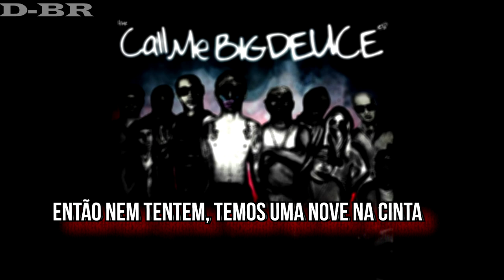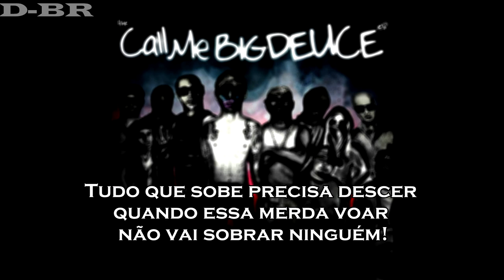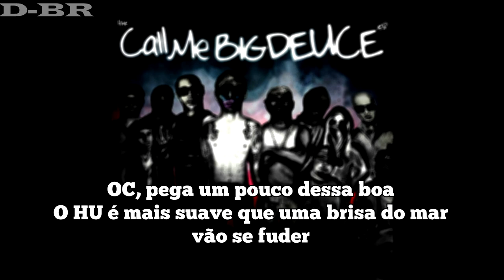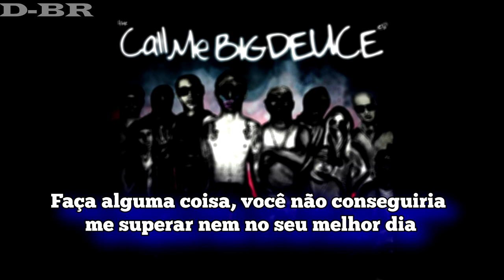Deuce - When We Ride [Truth feat Gadjet & GML] [Legendado PT-BR]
✓ Artista - Deuce/ Smash Into Pieces
✓ Canção - When We Ride
✓ Album -  The Call Me Big Deuce

Letra official

The Truth: Aye, yo, Deuce
You hear about this fuckboy Danny?
Fucking American Idol reject, haha
Deuce and The Truth: Fucking faggots!

Deuce: That's when we, that's when we, that's when we ride
That's when we, that's when we ride on these bitches
That's when we, that's when we, that's when we ride

That's when we ride on bitches
You fucking faggot snitches
So don't you try, we're packing nines
We leave you dead in ditches

Gadjet: Yo, Hollywood Who? Without my dawg Deuce?
Don't make me have to rhyme, man, the boy got juice
In or outside, this ain't only in the booth
Somebody gotta die, they gon' wish they called truce
Kinda Major on the track, got Truth
Gadjet got the facts if you faggots want proof
Might as well hang it up now, no noose
I'm fucking everybody, leave your pussies out loose
Tie 'em up and I'll throw 'em in the trunk
Fuckers wanted war and I'mma give them what they want
Bend they ass over, I'mma treat ‘em like a punk
Prison break that ass off, go till I bust a nut
I don't give a fuck, never have, never will
Go try and find a better rapper with some better skill
I murder motherfuckers, I massacre for the thrill
Itching for some fucking killing and blood is my Benadryl

Deuce: That's when we ride on bitches

Look, now you've got to admit
No one likes your pussy music
It’s sad you sold out but didn't sell shit
You fucking idiots, lip sync fags, Milli Vanilli, bitch
How the fuck do you call yourself a band? You can barely rap, it's on now
What comes up must come down, when this shit flies they won't be around!
Saying I couldn't spit was their biggest mistake
Now Undead sucks, they're a bunch of fakes
Johnny's getting overweight, he's too fat to be calling names
Let's play a game, Everyone's Listening
When I say "fuck," sing along and say "fuck HU"
("Fuck HU!")
When I say "what's my name," you call me Big Deuce
(What's my name? "Big Deuce!")

The Truth: It's what it is, I'm best in the biz
Black ski mask and the cig
Two clips, two sips off of that Rosay
Hit my man Jose with the coke weight
OC, hit a bump of that cree cree
HU be softer than the sea breeze
Fuck you, we be nuttier than a Reese's
And we see more dough, move more blow
Deuce gone solo, dropped y’all homos
So fly, out come the parachute
I'm always first to peel, never scared to shoot
The Truth, you know I'm out for the loot
Headed to the top, we moving through the roof
Shorty got her top down just like the Coupe
Fuck you, this is Nine Lives
Real life, my ties, one slip and you all die

What? Say what the fuck?
Six shooters up!
Now what the fuck?
Point them up!

Doebeezi: I'mma snatch your mask off and tell it like it is
No more talent, no more showbiz
Deuce left the band and now y'all a bunch of jokes
Hollywood is Dead and that's all she fucking wrote
Leave you dead in a ditch, yes, heard you were snitches
Nine Lives, that's how we ride on you bitches
Yeah, I said it, it's Doe-boy from GML
If you get hurt feelings, oh well
Do something, you couldn't fade me on your best day
The Wiz Kid's gone, that's why you get less pay
Still remember when your first album dropped
Skipped it to the chorus, the rest of y'all flopped
Whack ass lyrics, I mean garbage
Leaky like a faucet, your whole entourage
Wish on a star? Bitch, you'll never make a million
Nin

Gadjet também é conhecido como Kinda Major como ele se menciona ''Kinda Major nessa track..''
Benadryl - Cloridrato de difenidramina, indicado para prevenção e tratamento de reações alérgicas relacionadas à transfusão de sangue ou plasma e como adjuvante da epinefrina na anafilaxia.

Milli Vanilli é um cantor que usa Playback, por isso Deuce faz esta referencia ao HU, que realmente usam Playback, mas pera? Deuce usa tambem rsrs.

GML é um grupo de Rap eu acho, e os nomes variam, não tem muita informações sobre o grupo nem cantores.
Doebeezi/ Nacho/Doe-boy. São nomes que achei nasp esquisas. Agora quem canta com Deuce é outra história.